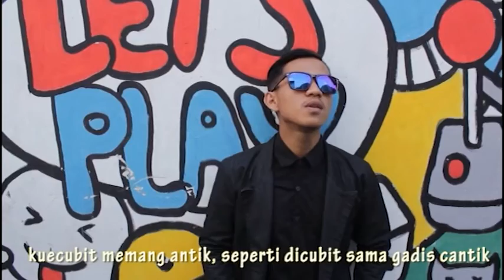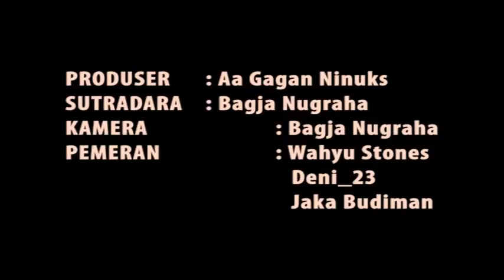sekewood - HARMONISASI VOCALNYA BIKIN MERINDING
Pak Imin adalah nama dari seorang bapak sederhana yang menjadi pemilik dari UKM Kue Cubit, punya beberapa roda dari usaha kue cubitnya dengan beraneka rasa yang sangat digemari baik oleh anal-anak ataupun dewasa. Pak Imin setiap tahun selalu menjadi pelanggan untuk beriklan di Sekewood dan bonusnya kue cubit yang maknyuss itu selalu kami dapatkan...Bravo Pak Imin..Sukses teruss yaaa usahanya...*lagu asli : Nurlela dari Bing Slamet